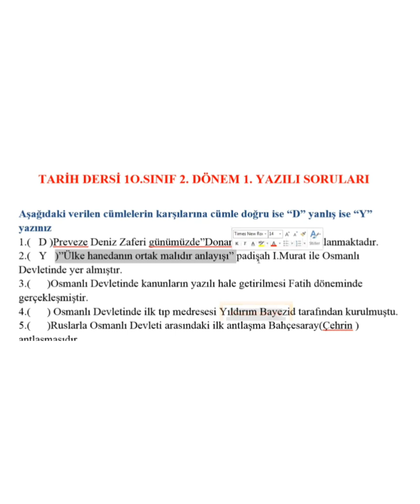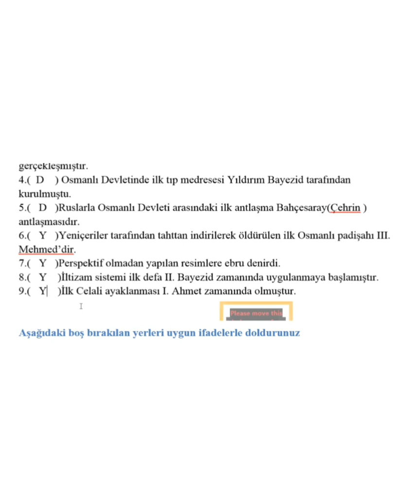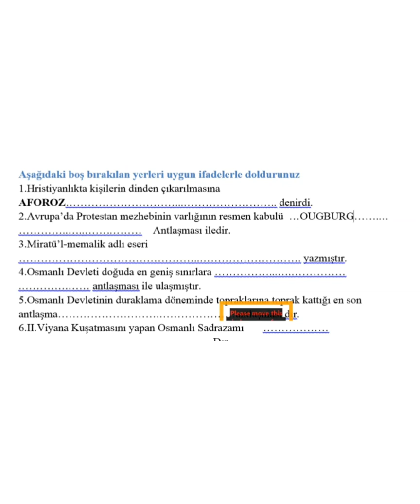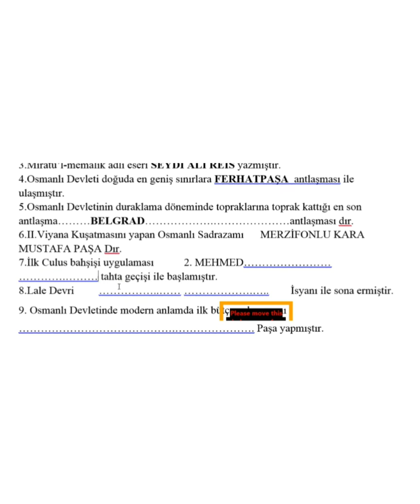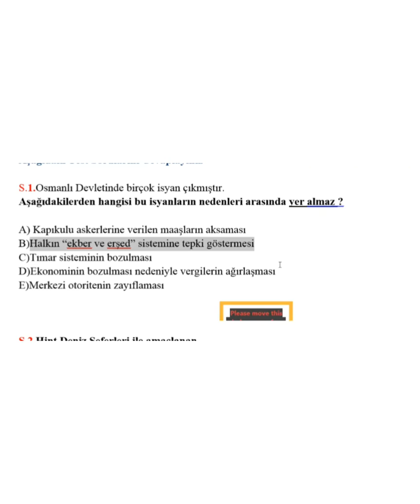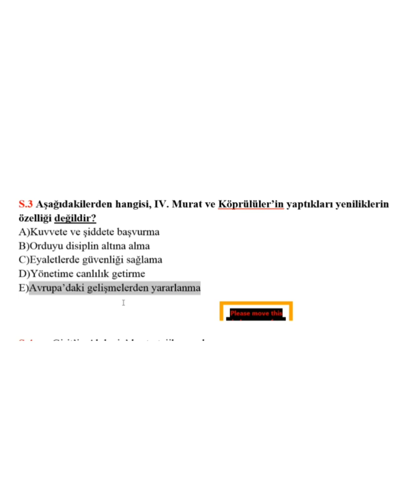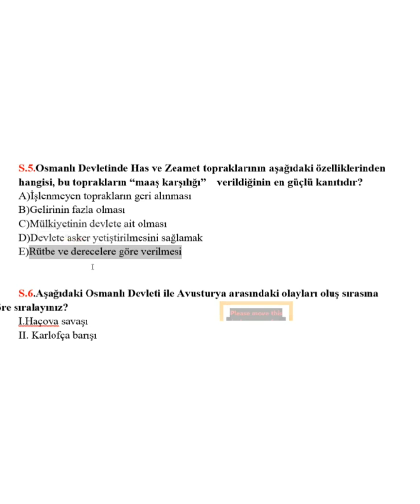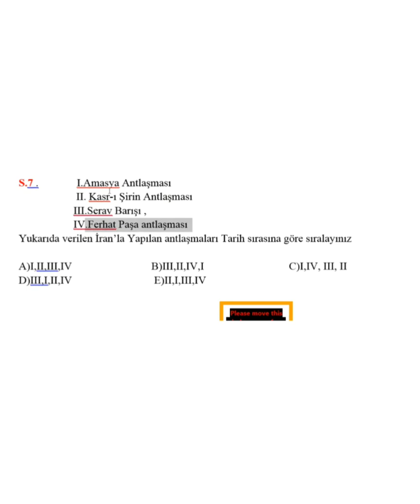10.SINIF TARİH 2.DÖNEM 1.SINAV-ÇÖZÜMLÜ-2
10.SINIF TARİH 2.DÖNEM 1.SINAV-ÇÖZÜMLÜ-özet konu anlatımlı